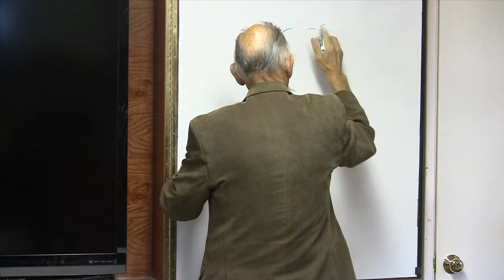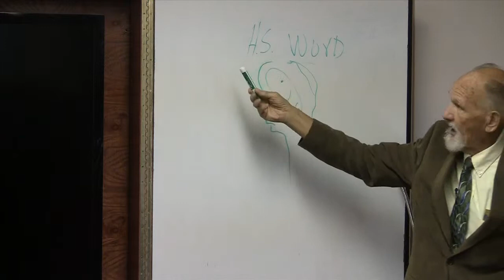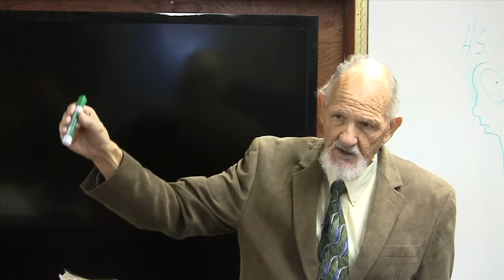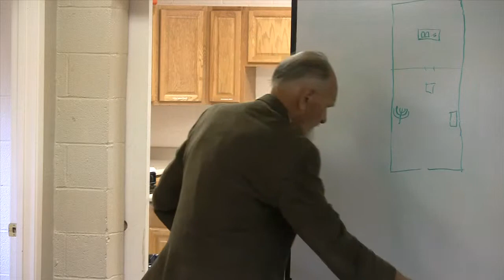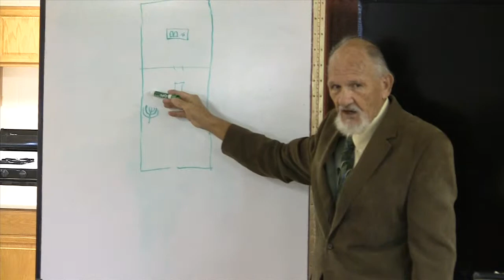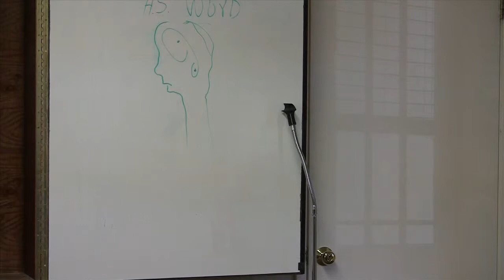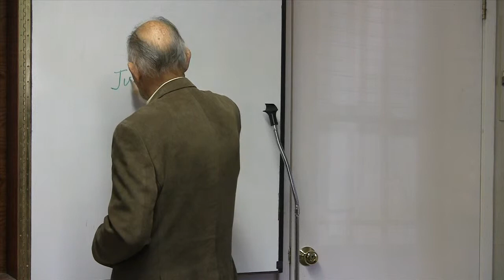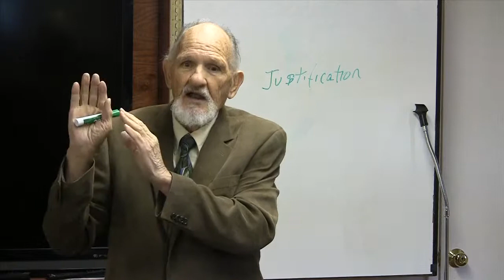The Sanctuary: Pastor A. Leroy Moore, Ph.D.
SS Lesson 1